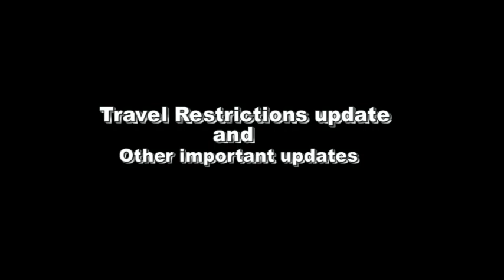K. I. Travel restrictions update